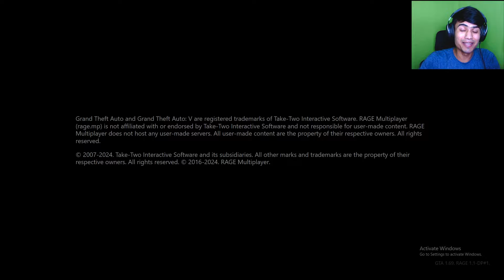First Day In GTA 5 Grand RP | Hindi Gameplay EP #1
grand rp gameplay
gta 5 gameplay
gta 5
gta 5 funny gameplay
gta 5 funny video
gta 5 gameplay dattrax gaming